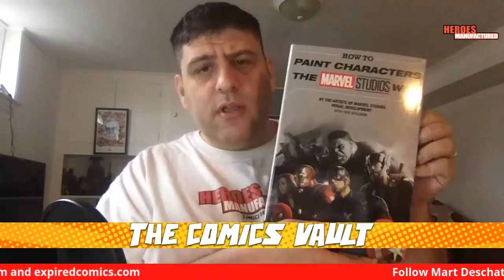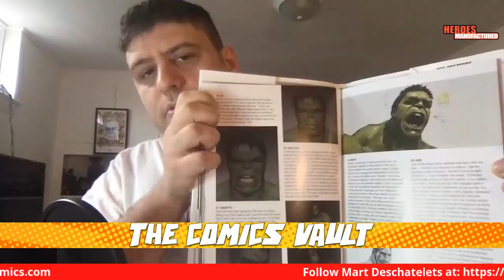Heroes Manufactured Live - Episode 5 with Guest Mart Deschatelets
Heroes Manufactured Live Episode 5 with Guest Mart Deschatelets creator of Big Nick, Earth's Finest, Morning wood and other great titles. Mart has also worked on some Hollywood projects such as Harry Potter and Netflix's Hilda. Check this great interview out with Mart and stick around for our latest Comics Vault and Collectibles review.